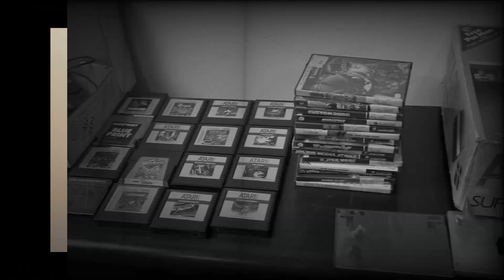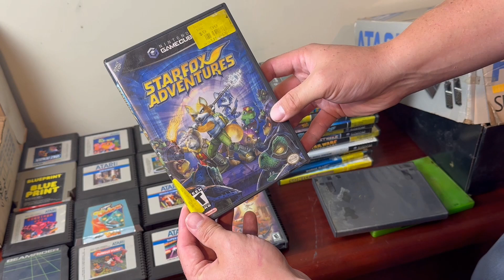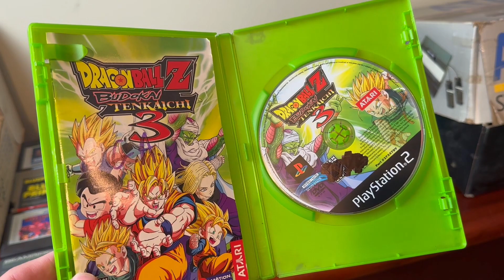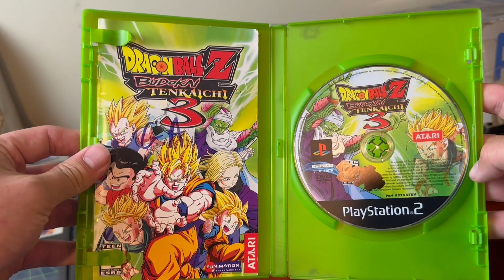Uncovering the Hidden Gem in my Awesome Gamecube Collection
Use this Link to purchase the Brand New 39-Page Reseller Guide that teaches you how to make an extra 25k, 50k, or 100k per year by reselling video games or furniture. This is how I, a full-time teacher, have supplemented my income while engaging in a profession I love. This book is a life-changer!

Direct Link to Electronic Book.

In this video, I show my purchases and sales from the past few weeks, including video games and furniture!

Hey all! I am giving you all access to my Shopify store where you can submit contact form requests in order to sell me your video game collections locally or from afar. I can do cash in person or PayPal and prepaid shipping labels through Pirate Ship from a distance. This is a fully registered and licensed collectibles company.

in order to submit your collections or to browse my inventory!